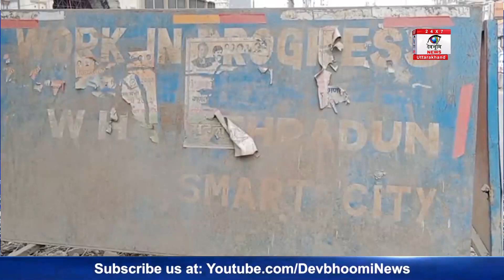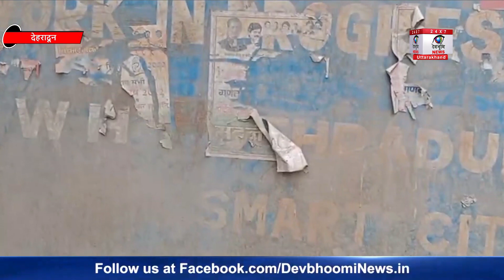देहरादून स्मार्ट सिटी की सड़कें दे रही मौत को दावत